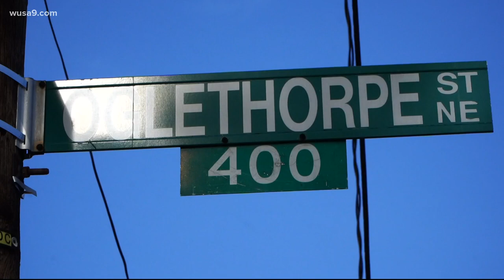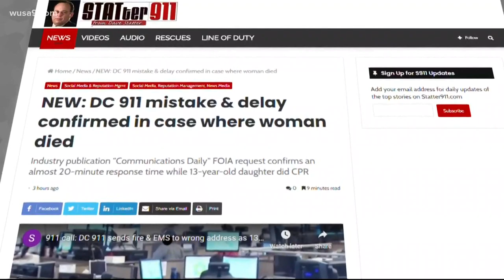'I think she stopped breathing' | DC teen tries to save her mom as 911 sends medics to wrong address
In newly released 911 call audio, a terrified teen performs CPR and asks when firefighters will arrive. But they'd been sent to the wrong quadrant of the city.